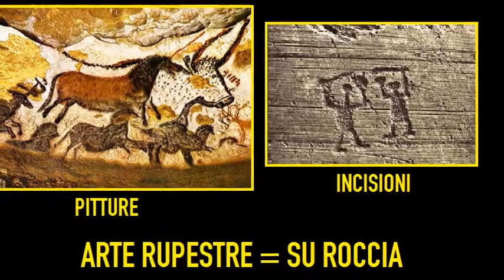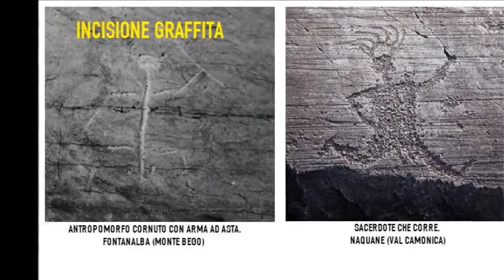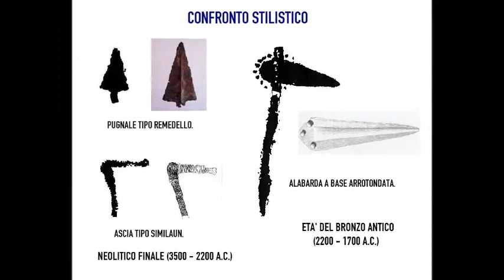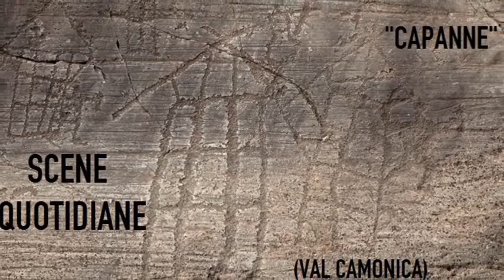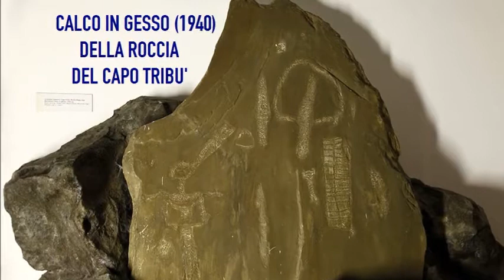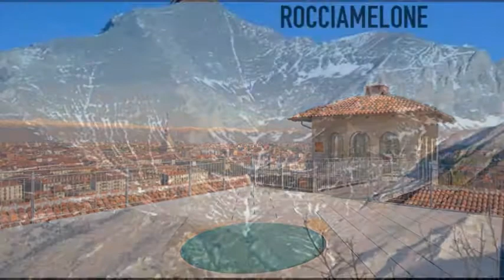Le incisioni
Video didattici a cura di Mediares S.c.

Un progetto del Museo Nazionale della Montagna CAI-Torino nell'ambito del progetto INTERREG V-A ITALIA- FRANCIA ALCOTRA 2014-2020 “iAlp”, finanziato dal FESR – Fondo Europeo di Sviluppo